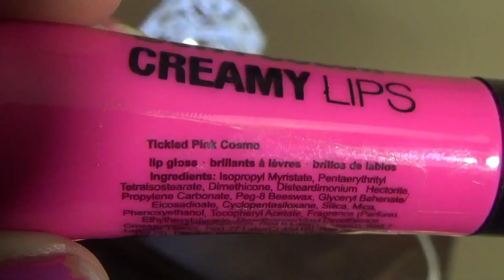TAG loca por los labiales - Atipical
Buenas buenas!!!
Hace tiempo queria hacer este video donde les comparto mis labiales favoritos.
Lista labiales:
Jordana Red Volt
Milani Nude creme
NYX Papparazzi
LA girl liquid lipsticks  Backstage y Playful
Delineador Vogue Amaretto y Jordana Pink blast
MAC Candy Yum Yum
City color Creamy lips Tickled pink Cosmo
Love & Beauty Light Pink (linea de Forever 21)

Faccebook: Atipicalcr